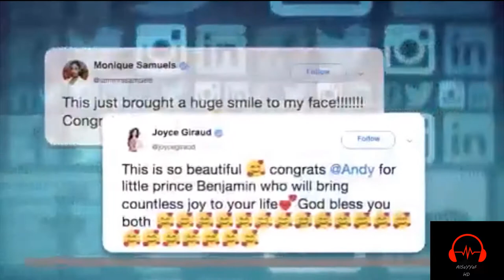Andy Cohen welcomes baby boy — see first photo of father and son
Andy Cohen has just become a father and the loquacious talk-show host says the occasion has rendered him speechless!

The host of “Watch What Happens Live!” welcomed his first child Monday through a surrogate. He excitedly shared the news on Instagram with a photo of the wee one.

“I’ve always tried to be as transparent as possible about my life — I overshare and expect everyone around me to do the same,” he said at the time, directly addressing his audience.

“Tonight, I want you to be the first to know that after many years of careful deliberation, a fair amount of prayers and the benefit of science — if all goes according to plan, in about six weeks time.”